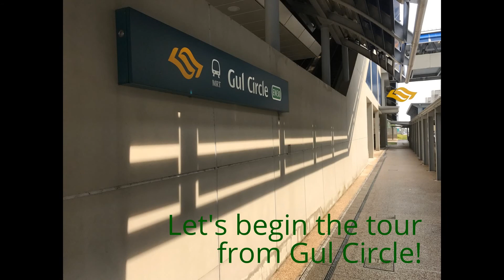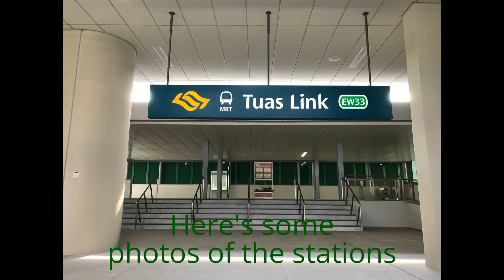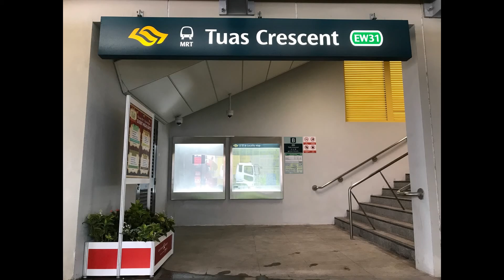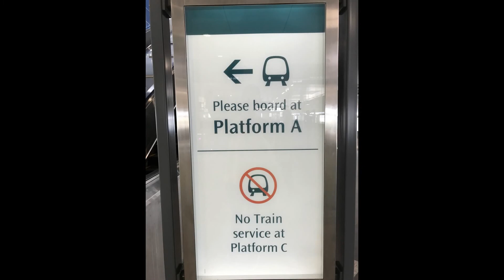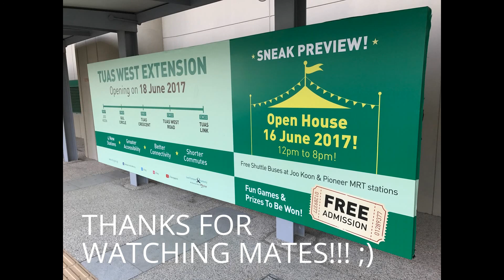TUAS WEST EXTENSION OPEN HOUSE (16 JUNE 2017)